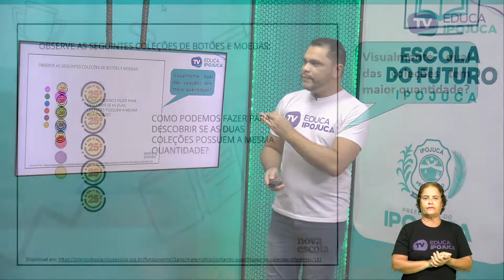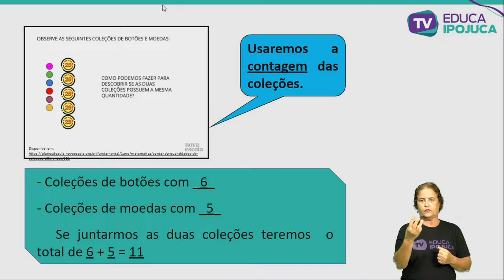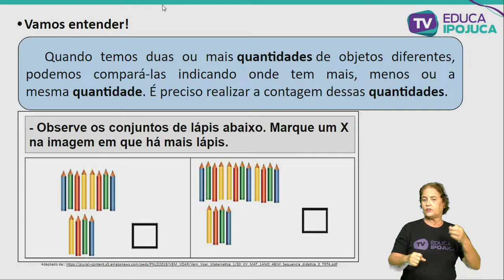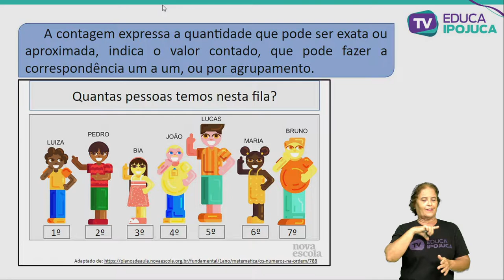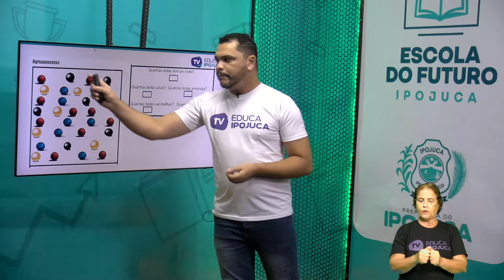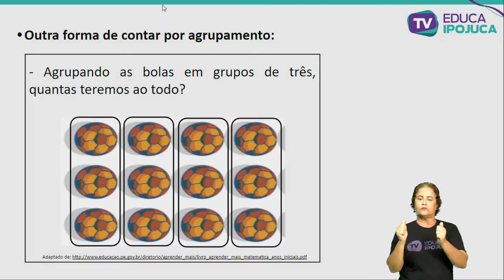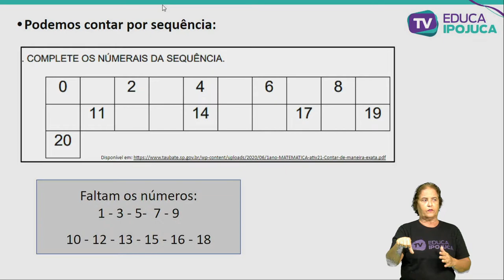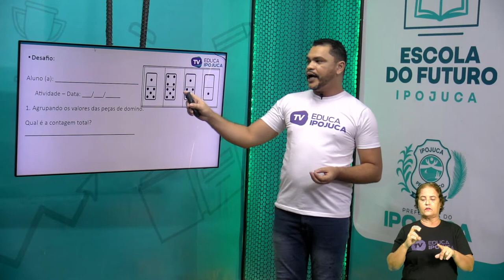MATEMATICA - CONTAGEM DE MANEIRA EXATA OU APROXIMADA - EJA I - AULA N°002